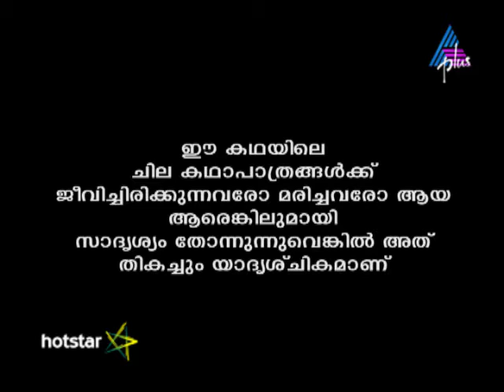Kadamattathu Kathanar Epi 189 15-11-16 (Download & Watch Full Episode on Hotstar)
Kathanar To Find The Prince Father Immanuel asks Kathanar to help the king find the missing prince. After the desperate king and queen seek his help in finding their only son, Kathanar is forced to make a decision. Will he be able to take on this task?